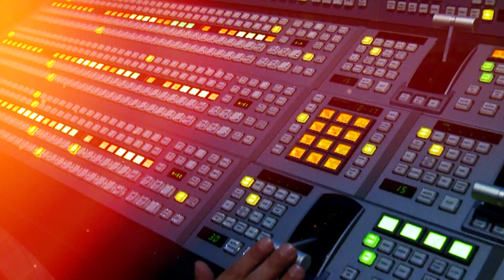Ready or Not 16-17 Pre Open